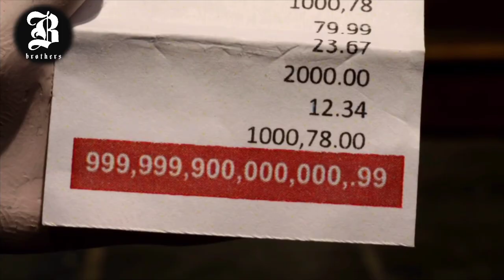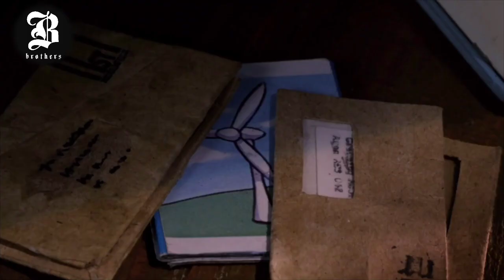សម្រាយរឿង / បិតាវិស្វករអគ្គិសនី / ក្រុមចៀមវៃឆ្លាត / សម្រាយរឿង Shaun The Sheep / Brother-សម្រាយរឿង